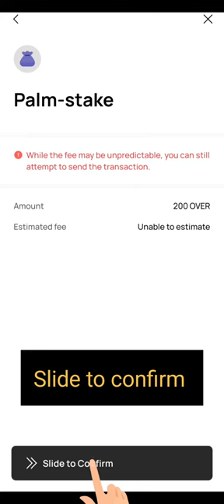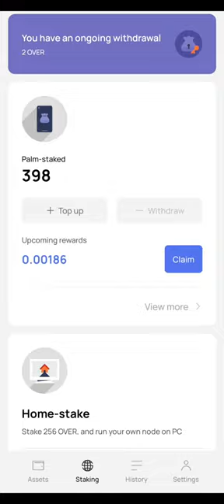SEND OVER TOKEN | OVER WALLET STAKE | CLAIM OVER | PALM STAKING | OVER NODE |OVER WALLET AIRDROP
Palm staking home staking, How to run over node, over node kese banaye.

Over Wallet New update | OVERPROTOCOL | OVER WALLET Onchain | OVER NETWORK Airdrop | OBT SEASON 2|

Over Wallet New Update ।Over Wallet OBT season 2 Update ।Over Wallet OnChain | Over Network